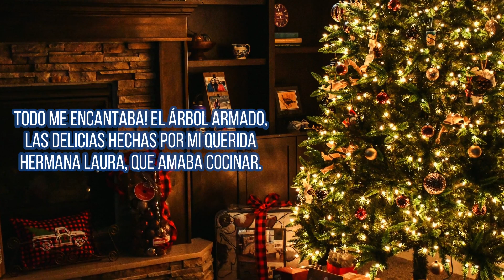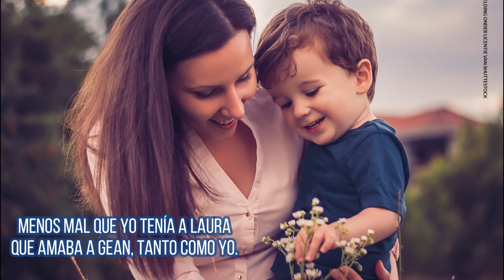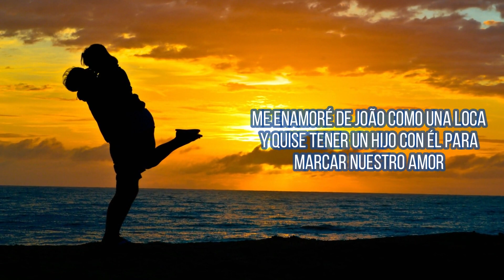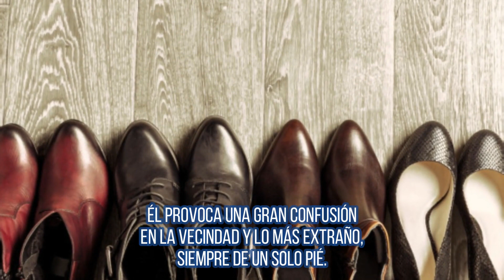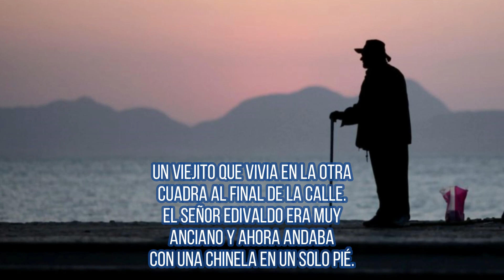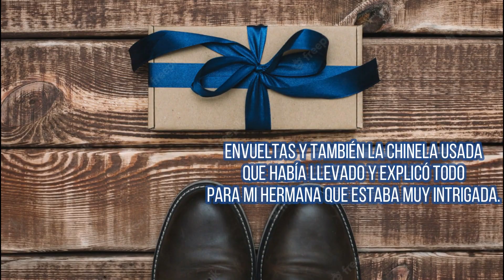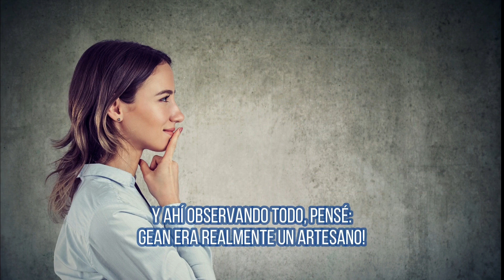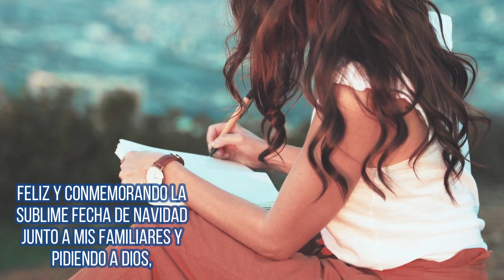El pequeño artesano - Mensaje de Regina Célia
Maravillosa y conmovedora historia contada por una madre en el plano espiritual sobre los talentos de su hijo. Messaje espiritual